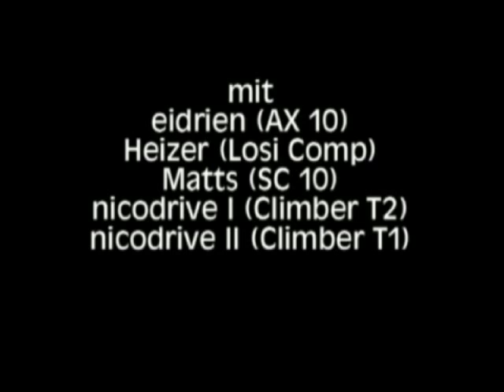Crawlen im Schweizer Felsenmeer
Kleines Crawl & Scale Treffen im Schweizer Felsenmeer beim Felssturzgebiet in Arth Goldau...